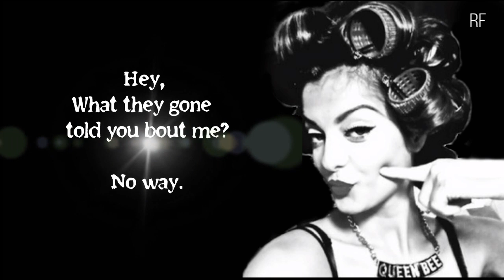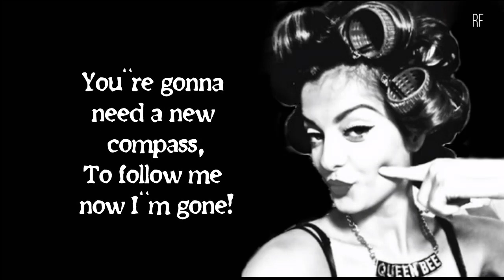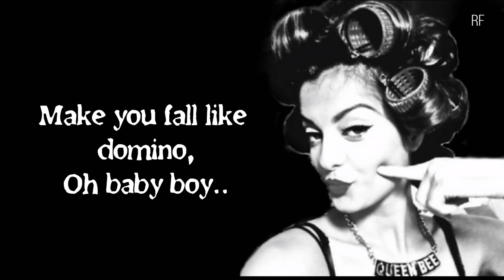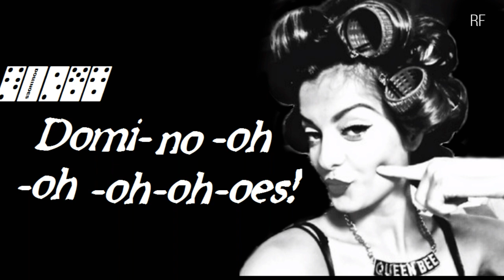Black Cards - Dominos | Bebe Rexha | [Lyrics/Lyric Video]